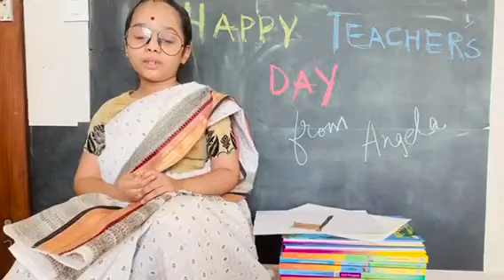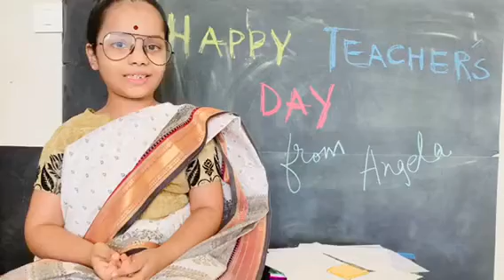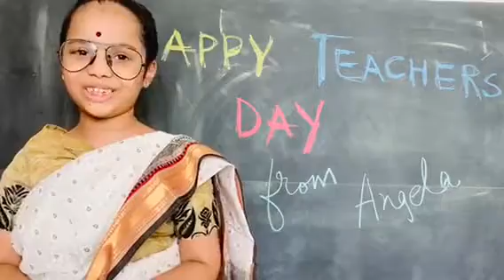Teacher's Day | Story Ki Potli | Angela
Today is teacher's day ! Let's take a moment to thank our wonderful lockdown mentors.

Dear Teachers – You are also ESSENTIAL! Thank you for going out of your way to teach children during these tough times.

We at “Story Ki Potli” decided to show our gratitude for all their love and care. A small effort by us, for all the teachers around us. Some wonderful videos by our lovely kids for their teachers.

Let me take this opportunity to thank all our teachers, who have been working very hard to teach us online. Taking education to the next level, this year may have given us tough times, but our teachers have surely been a ray of hope.

From guiding children to motivating them, this year our respect for teachers worldwide has grown immensely. We know it has been challenging for each one of us, but teachers have been our lockdown mentors. They have supported children throughout and helped them cope with online classes and tests.

In these tough times, Story Ki Potli would like to thank all the teachers on behalf of each and every student for your unwavering support.